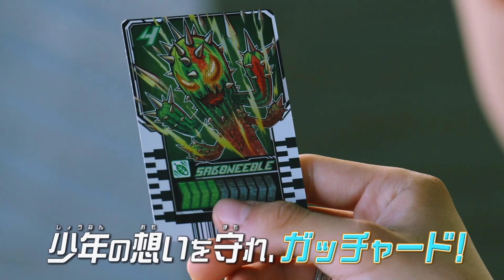NeedleHawk - Phân tích KR Gotchard Tập 7 Trailer - RiderXAll